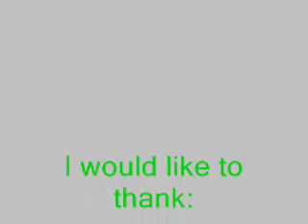SRB2 Speed Run Challenge - 3:59.34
See? SEE? Beaten in under 4 minutes. Personally, I found this quite hard. I thought it hilarious when I beat CEZ3 in about 11 minutes. I was quite proud of myself on how well the synchronizing went with the actual game. Sure, it had some ups and downs, but I thought it went quite well. Do whatever.
Also, if anyone finds faster time/can beat one of my records, please make a video of it and put in the responses or just tall me the url for the video.
 Posting the times here so you don't have to scroll through the entire movie just to know the times:
GFZ1-13.06 (Sonic)
GFZ2-23.24 (Knuckles)
GFZ3-13.23 (Sonic)
THZ1-37.23 (Sonic)
THZ2-27.22 (Sonic)
THZ3-20.06 (Sonic)
CEZ1-40.00 (Sonic)
CEZ2-52.15 (Sonic)
CEZ3-11.20 (Sonic)
Total-3:54.34